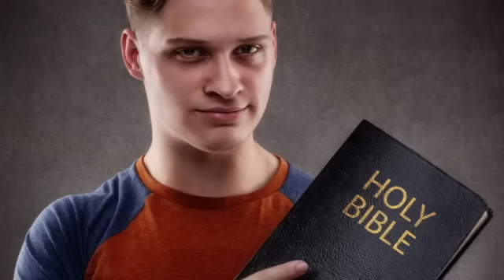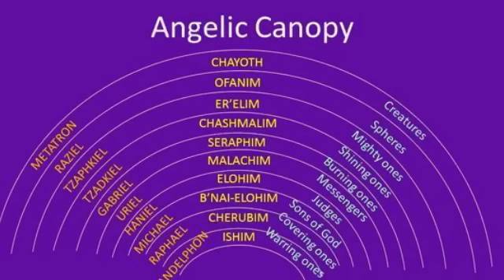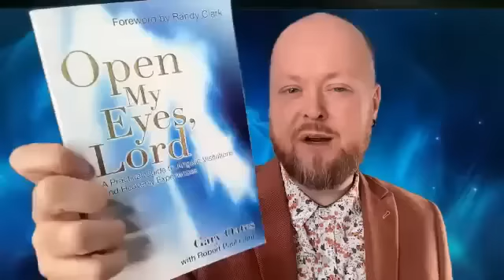Angels and Us | Justin Paul hosted by IMC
Angels are incredible! For too long we have ignored these beautiful transcendent beings from Above. It's time to awaken, encounter and partner with the hosts of Heaven! Welcome to the Age of Wonders!

This session was recorded at the International Mentoring Community (IMC) a radical Jesus community led by LIZ WRIGHT. If you'd like to connect with this vibrant family